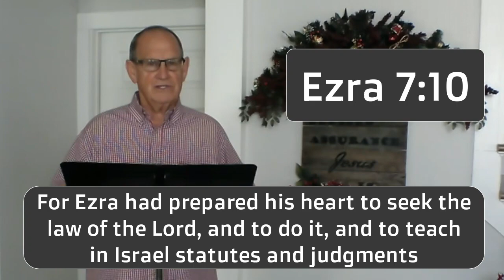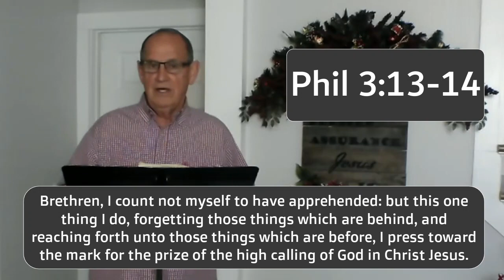What to Aim for in 2024